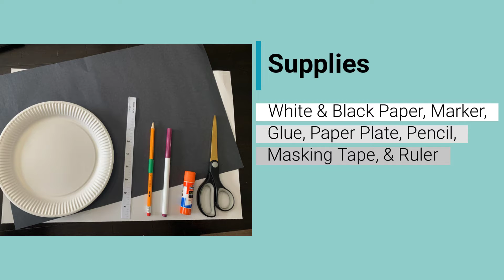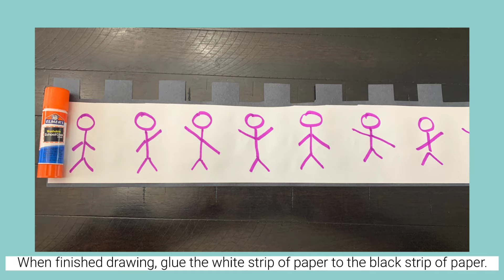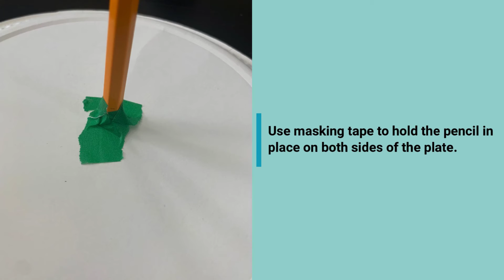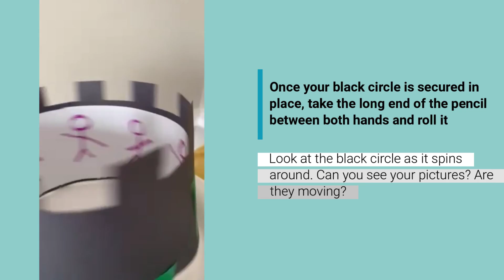Family Maker at Home: Back to 1921- Zoetropes!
You don't need your mobile phone for this one! Create your own handheld moving picture projector.